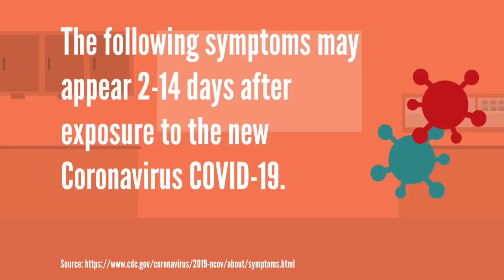MATHS ഈ മൂന്നു ദിവസം നിങ്ങൾ ചെയ്യേണ്ടത്..!!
ഏതൊക്കെ ഭാഗങ്ങൾ പഠിക്കണം.. എങ്ങനെ പഠിക്കണം... ഏതൊക്കെയാണ് പ്രധാന പാഠങ്ങൾ. വീഡിയോ മുഴുവനായും കാണുക..share ചെയ്യുക..